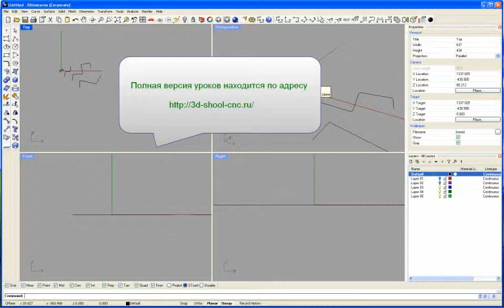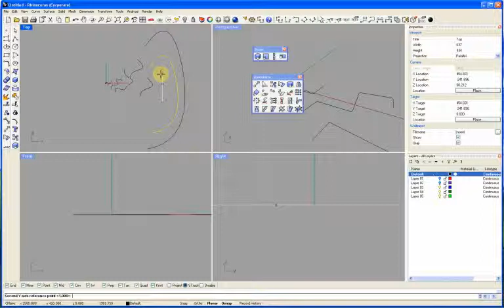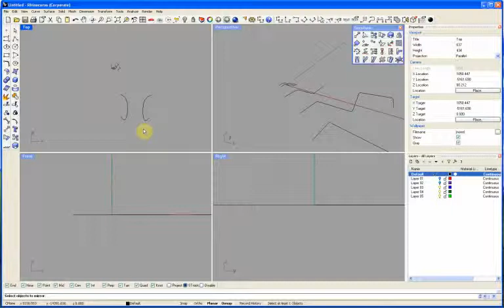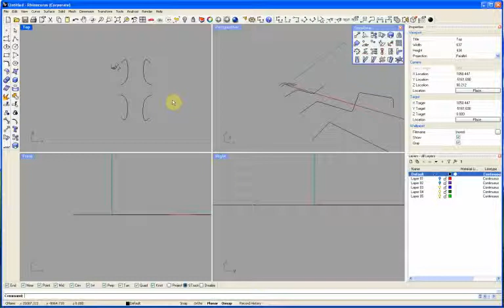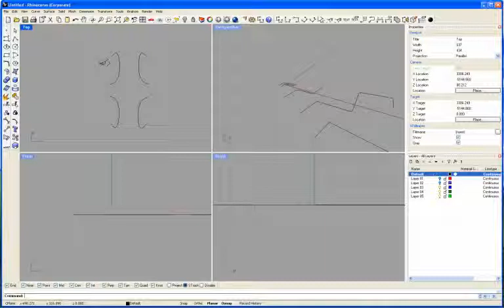Уроки Rhinoceros.УРОК3.КРИВЫЕ часть6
Уроки Rhinoceros.УРОК3 КРИВЫЕ И РЕДАКТИРОВАНИЕ КРИВЫХ часть6